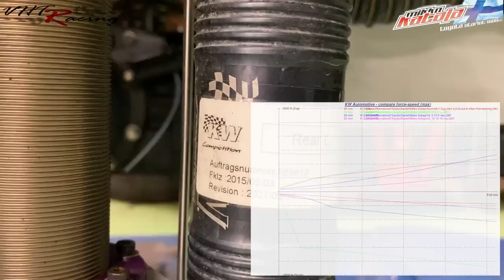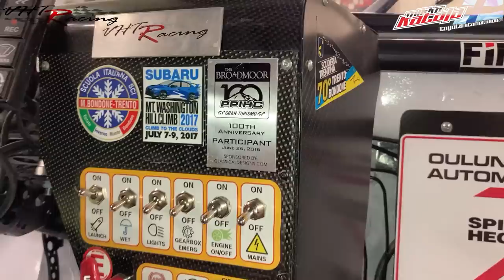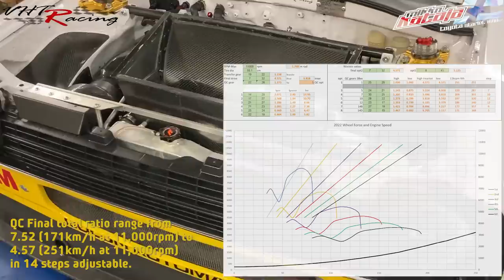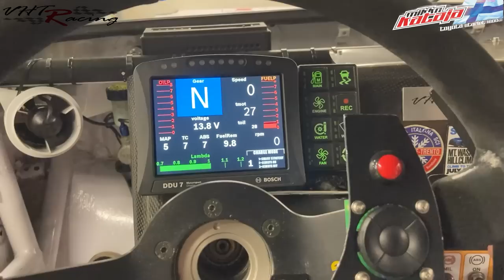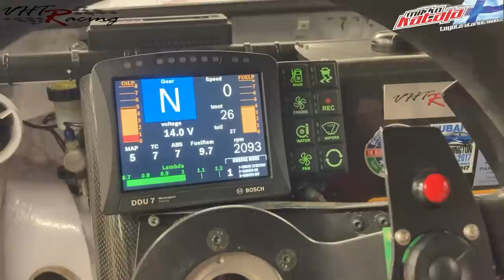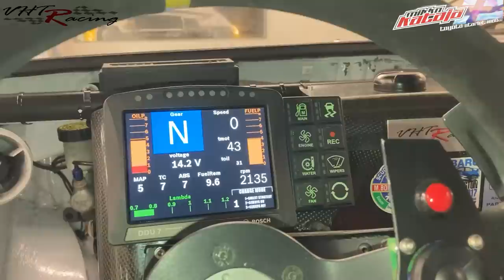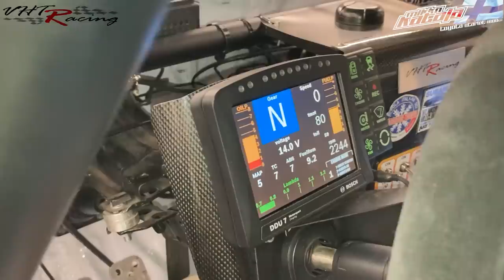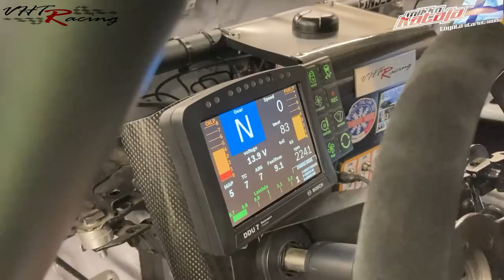2022 4AGE 16v 1600cc Hillclimb Starlet Introduction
Introductional walkaround with lots of technical details and in-depth close-up video on our 1980 KP62 Hillclimb Toyota Starlet.
This is 2022 specification we run currently in hillclimbs around Europe including some FIA European Championship rounds and German KW Berg-Cup.
Racing history with this car goes back over 20 years. Owner and builder Mikko Kataja built the car in the early 2000 for rally grp F in Finland and rallied several years before moving to time attack and circuit racing and later to hillclimbs. Car was run first time in KW Berg-Cup 2013/2014 and 2014 Mikko won rookie of the year title and second place in the 1600cc class with the old 5k 8V engine and more or less rally specification against purpose build hillclimb machines.
2016 this car conquered Pikes Peak with it's new built 4AGE 16V engine and year later Mt Washington hillclimb in New Hampshire. So we can say that the car has a very unique history seeing winter rallies in Finland, wheel to wheel road racing and time attack and later  some really extreme hillclimbs around the world.
There has been so many different evolutions of the car over the years that it would take hours to explain the whole story. Anyway what remains still original is the chassis including the rollcage that was fabricated 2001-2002 by Mikko like the rest of the car. The car was Mikko's final thesis on the racecar mechanics studies. Remarkable is also that no matter where the car has raced, sometimes against much faster cars on the paper it has always succeeded and the throphy collection is quite diverse.